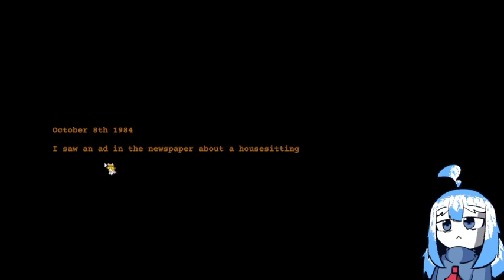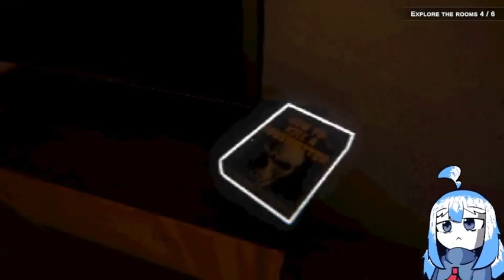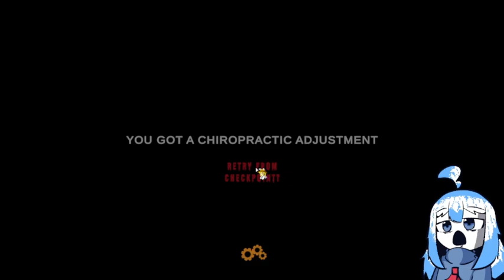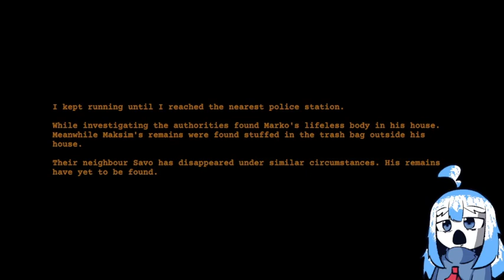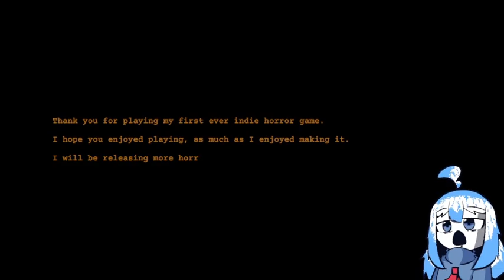YOU MUST CLAP TO SURVIVE !!! /// [Nightmare Files] Clap Clap ///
hello
im back
its been a really hard week for me, aswell for other people around me because of flash flood that happen in the town that i lived in
so ima go hiatus again for a short period